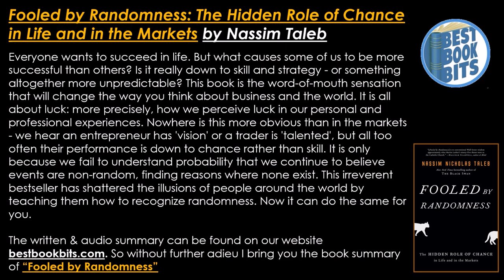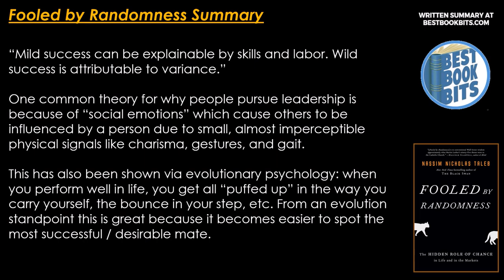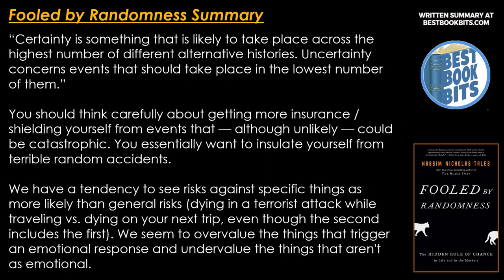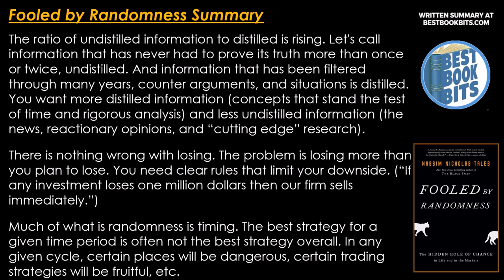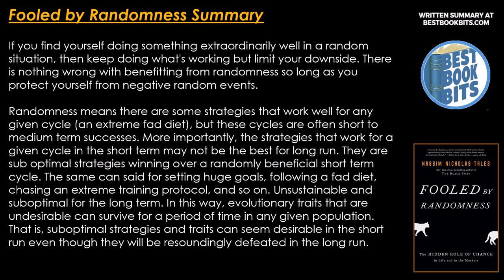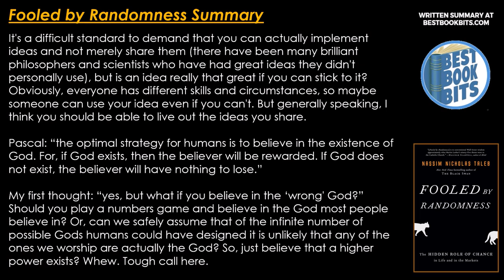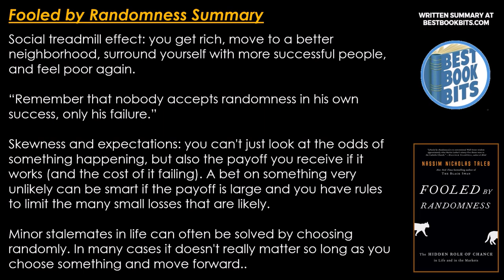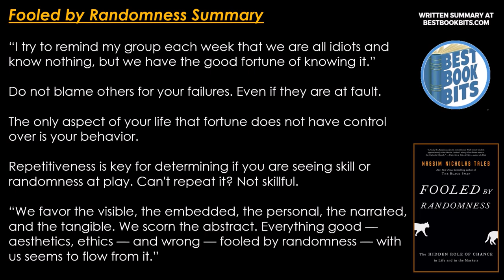Fooled by Randomness | Nassim Nicholas Taleb | Book Summary